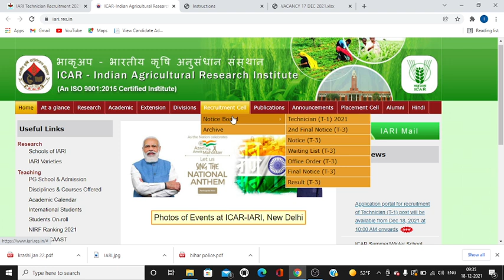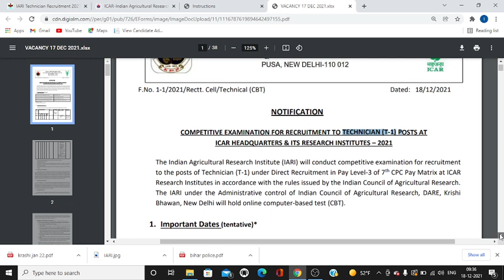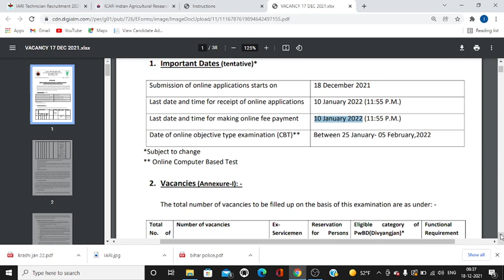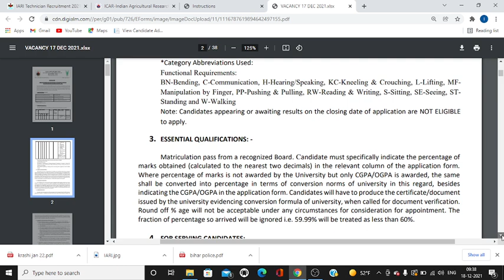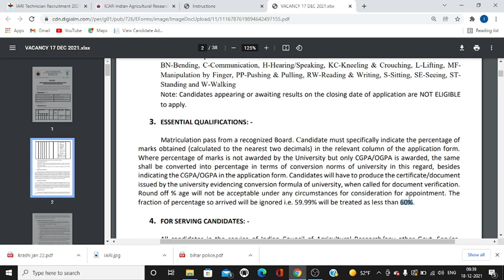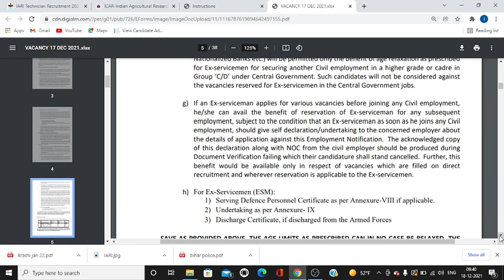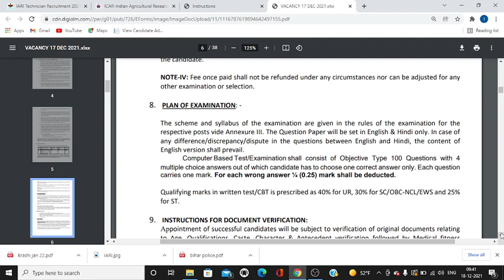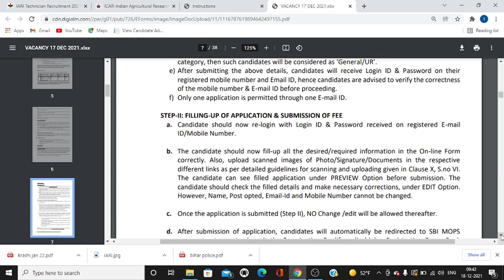ICAR RECRUITMENT 2022 | 10th pass ex servicemen job | ex servicemen jobs | new job vacancies 2021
ICAR RECRUITMENT 2022 | 10th pass ex servicemen job

100% EX- SERVICEMEN JOB/ ONLY FOR EX-SERVICEMEN JOB